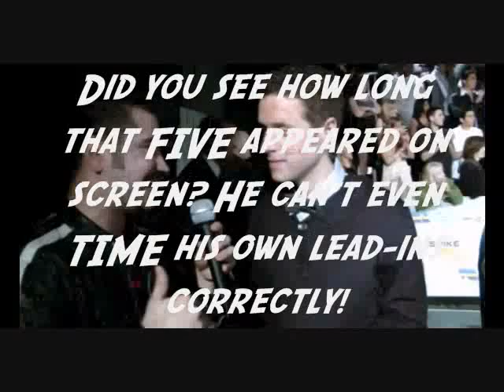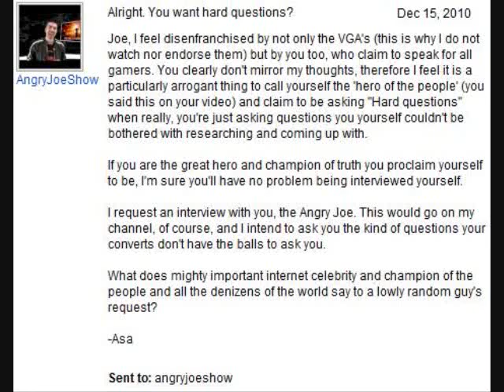Asalieri Rants - Angry Joe and the VGAs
Hey Joe, This is how Anger Works!